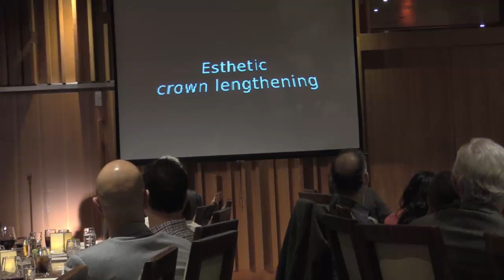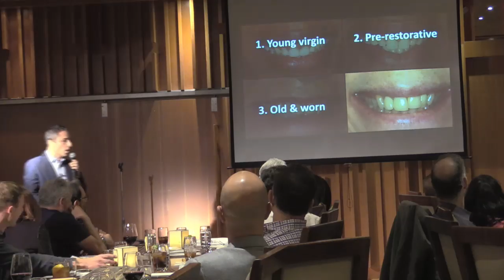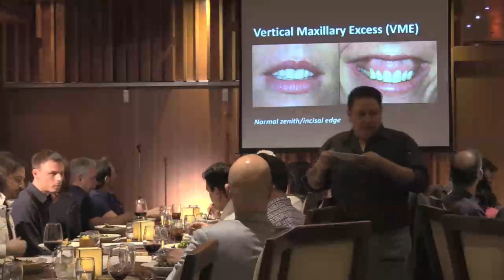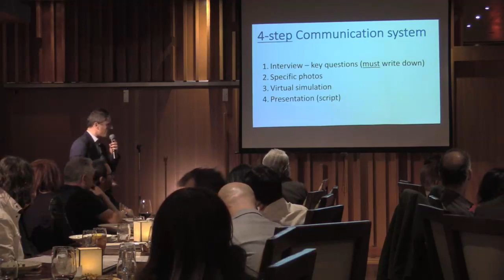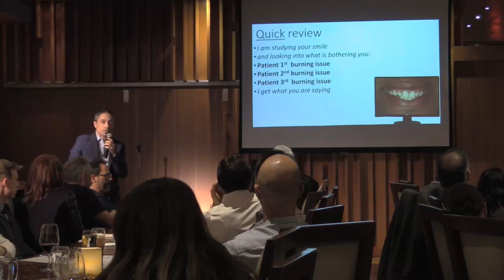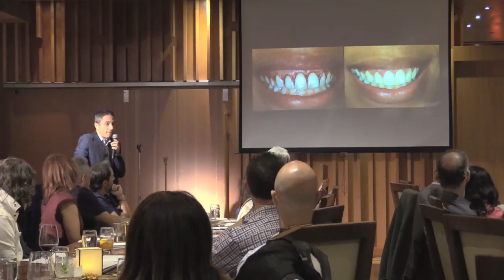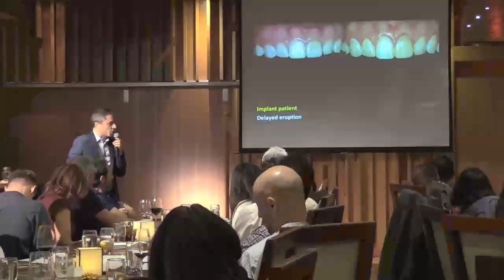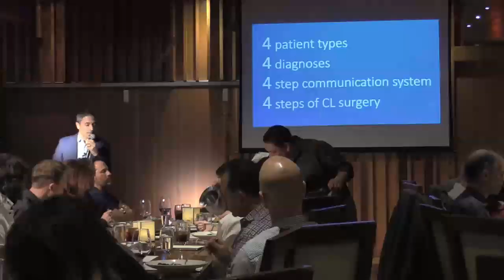Creating Beautiful Gingival Contours around your anterior restorations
Here's what I'll cover:

- How to create gingival balance and harmony
- How to communicate with "gummy smile"patients
- What the treatment options are
-When you should use a laser gingivectomy
- When and how does a gingivectomy fail
- How long to wait with veneers following surgery
- How to communicate soft tissues with the lab
- How to create a guide in-house
- How to create a simple virtual simulation
- Simple methods to increase case acceptance